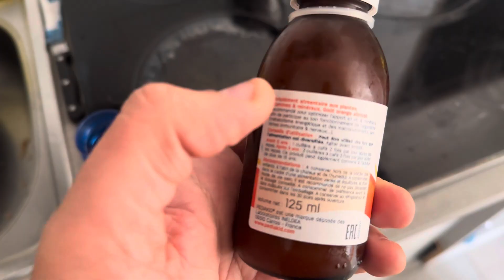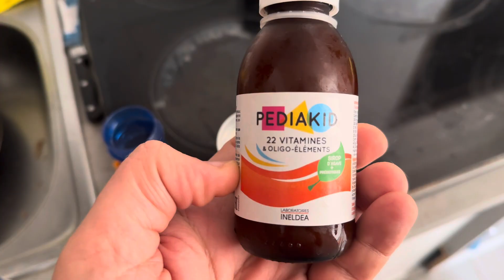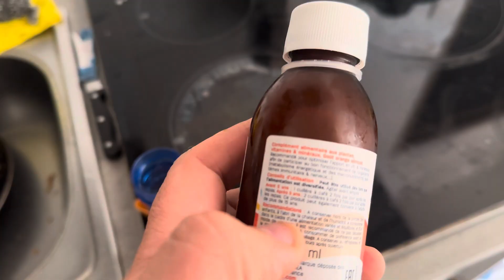تقديم فيتفوم الذي يحتجه حسون